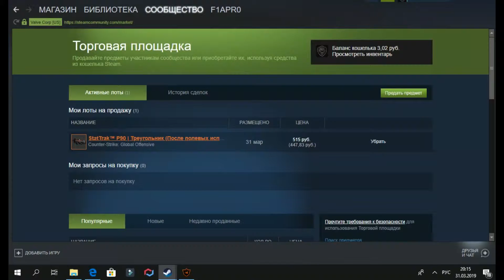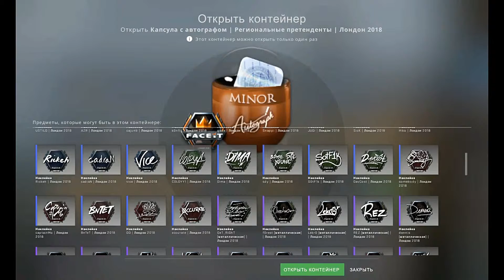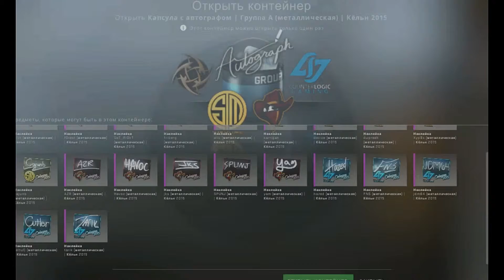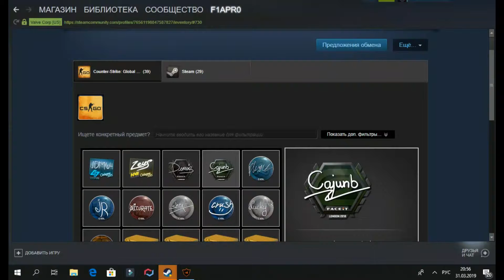КАПСУЛЫ В КС ГО #5//ТОПОВОЕ ОТКРЫТИЕ КАПСУЛ В КС ГО